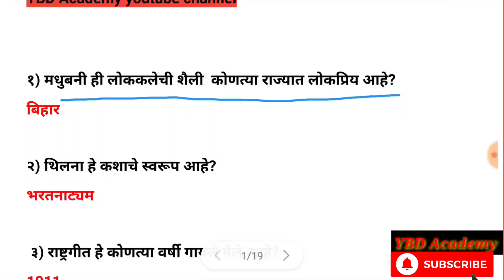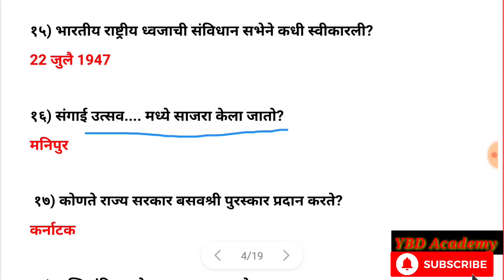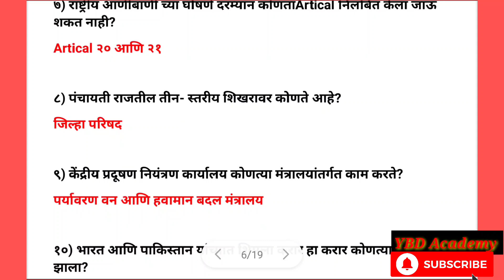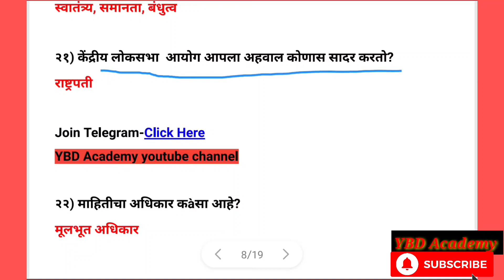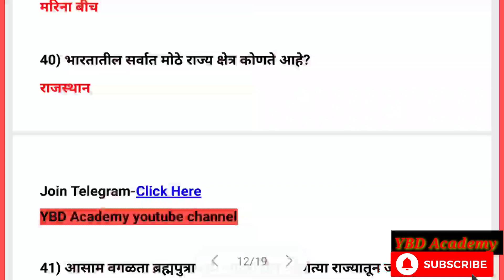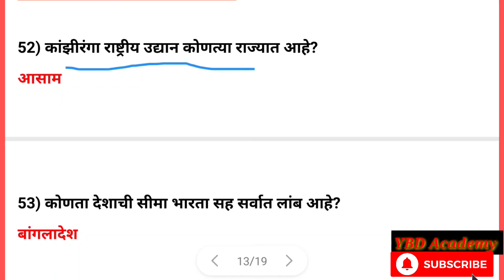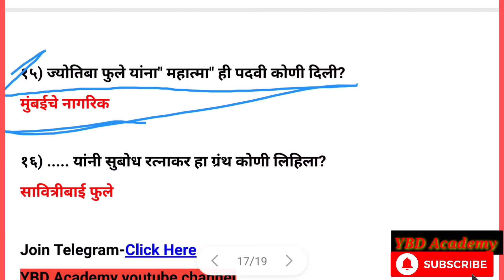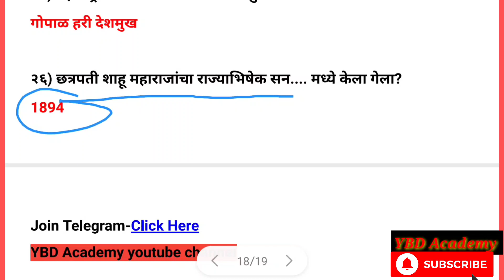Post Office question pepar 2020 | postman Mailgard MTS Important question | part 7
Post Office MTS Model Question Pepar  | postman Mailgard MTS Important question | gk for Post office

Postman exam previous question papers in Marathi